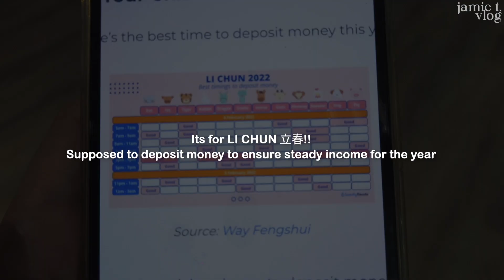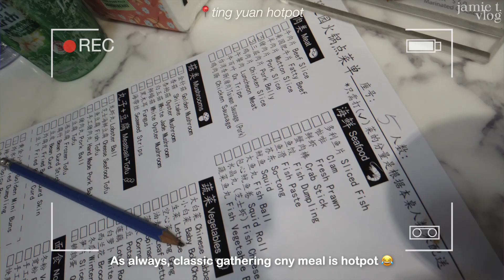CNY In Singapore 🐯 have you tried teochew yusheng before? Cosy reunion dinners, Hotpot buffet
🌈 hello hello ^0^ welcome back to this week's vlog which is all about how i spent my chinese new year holidays! had a really great time with my family and friends, and i hope to share that with you in this vlog! how did your cny holidays go?? (let me know in the comments hehe)

p.s. im so sorry for the late upload this week 😩 was supposed to be up last night but i was out and didnt bring out my laptop charger ARGH

As always, stay safe and healthy!

Jamie

🐶about me and my channel:
hi there! i am jamie, a normal 24 year old singaporean girl currently pursuing a masters degree in history! i am a serious cafe and food lover, so you can expect to see lots of cafes and food in my vlogs! 🍰I am also constantly on a personal journey to live life in the moment and enjoy all that life has to give 😊I would you like to join me on my journey? 🌿